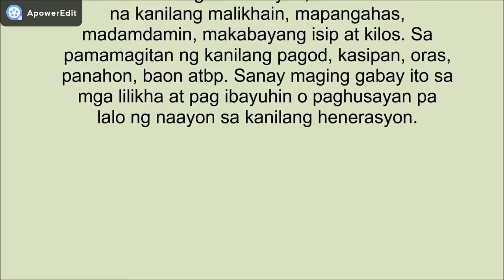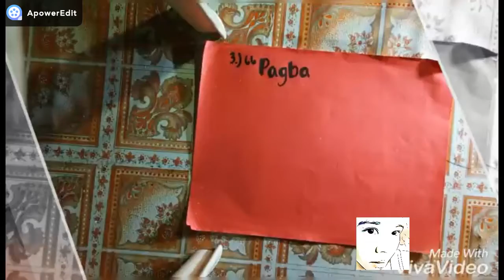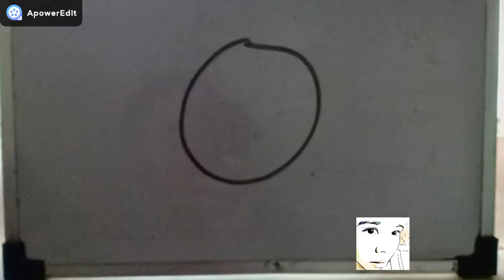StopMotion HighestDegree2019 Felipe Yuniko Priagola Monares Group 5